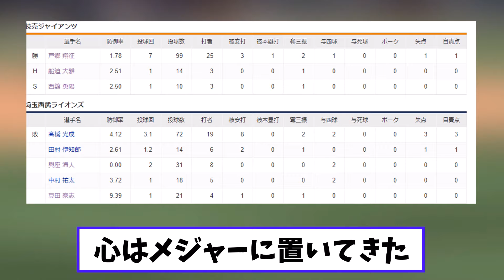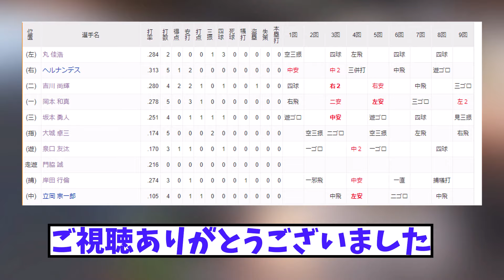【悲報】西武ライオンズ やっぱ弱い